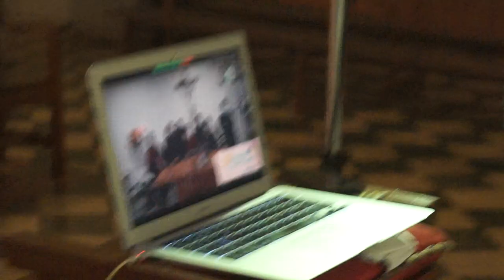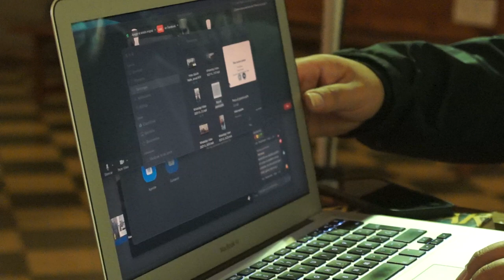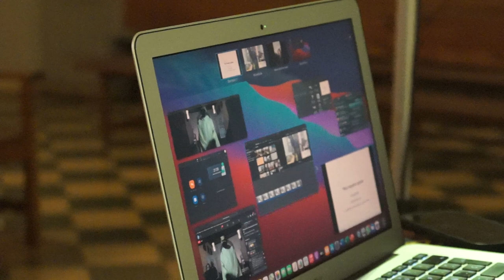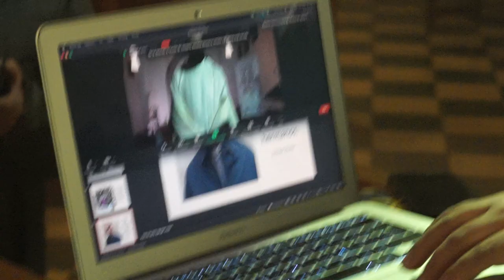Un recuerdo en pandemia Parroquia San Luis Beltran MAH06970